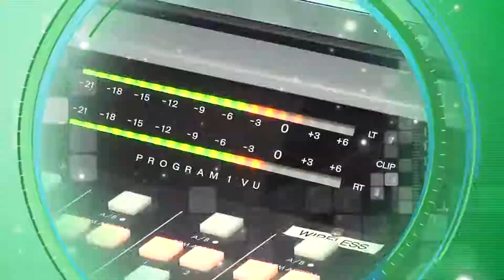Montgomery al Día Episode 104 May 6, 2014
Lorna Virgilí hosts this episode of "Montgomery al Día". Montgomery County's Spanish language live Radio Show on Radio América 1540 AM, Tuesdays at 2pm.  On this show, we talk to the Director of the Mid County Regional Center, Ana Lopez Van Balen and discuss the redevelopment in Wheaton. Listen to the live broadcast Tuesdays at 2pm.